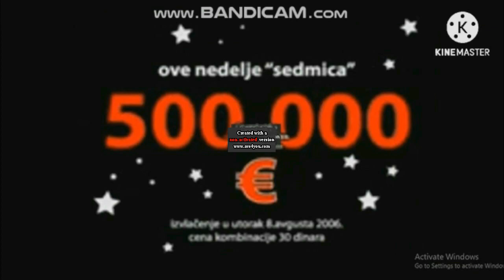Loto Logo History SUPERFIXED Final Super Duper Hyper Updated